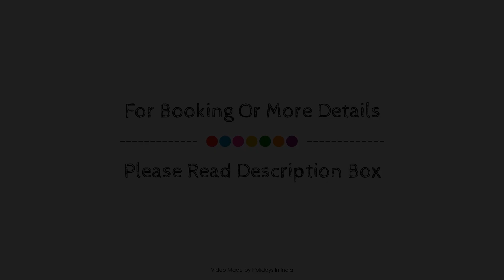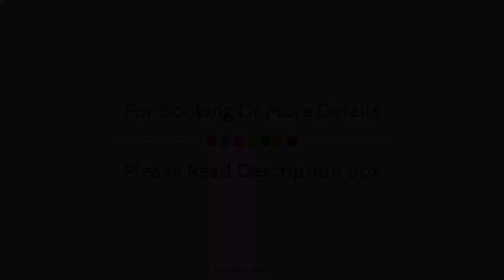Silverbrook resort, Shillong, India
About Property:
Stop at OYO 19688 Silver Brook Resort to discover the wonders of Shillong. The property offers guests a range of services and amenities designed to provide comfort and convenience. Free Wi-Fi in all rooms, daily housekeeping, room service, free breakfast are on the list of things guests can enjoy. Guestrooms are fitted with all the amenities you need for a good night's sleep. In some of the rooms, guests can find towels, mirror, internet access – wireless, fan, internet access – wireless (complimentary). The property offers various recreational opportunities. Convenience and comfort make OYO 19688 Silver Brook Resort the perfect choice for your stay in Shillong.
Searching For
1. Silverbrook resort - Shillong
2. Silverbrook resort - Shillong Virtual Tour
3. Silverbrook resort - Shillong Rooms
4. Silverbrook resort - Shillong Amenities
5. Silverbrook resort - Shillong Videos
6. Silverbrook resort - Shillong Offers
7. Silverbrook resort - Shillong Deals
Audio Credit:
Track Title: Blank Slate
Artist: VYEN